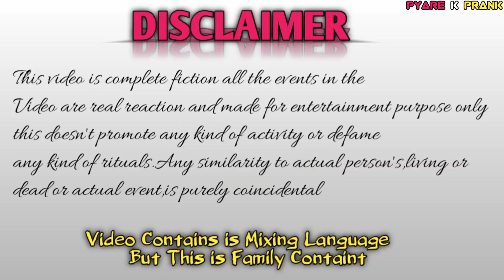PATI NE DAR KE MARE ROOM ME HI MUT DALA🤣 ||PATNI GUSSA SE LAL HO GYI ||GONE WRONG||Pyare K Prank